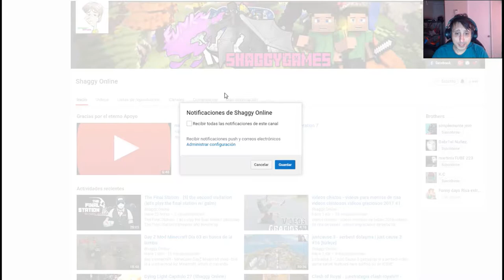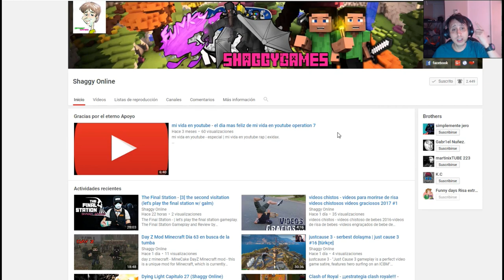Hollow Knight capitulo 10